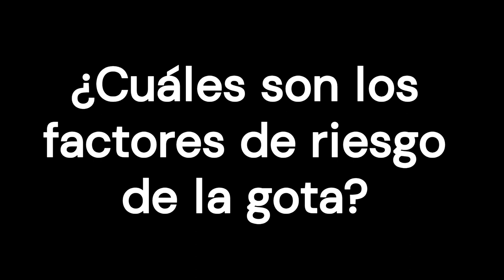Gout disease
Gout is a form of arthritis in which sodium urate crystals accumulate in the joints, causing pain and inflammation. It is so often found at the base of the first toe that it has given the disease another name, podagra (a Greek word for feet); but crystals can also accumulate under the skin, and can form 'stones' or kidney stones.

0:00 Introduction
1:08 What is uric acid and why can it cause gout?
2:33 What are the risk factors for gout?
3:54 Symptoms
5:20 How does the disease progress?
6:23 Diagnosis
7:25 How is it treated?

Bibliography
1. Treatment of gout flares - UpToDate [Internet].
2. An update on the management of gout. Drug Ther Bull. 2018 Jan 11;56(1):9-12.